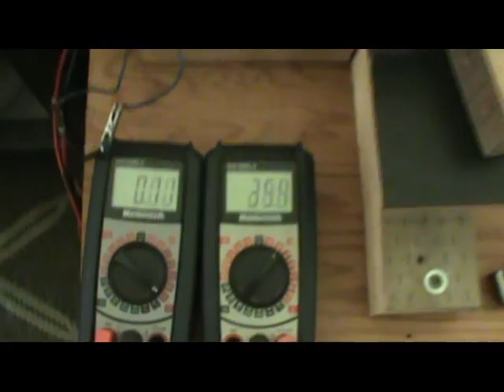Leedskalnin Shrouded Coil Test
Ed said to wrap iron around the coil, so I gave it a shot. I think I could do better but I want to move on. This idea needs to be applied with a solid core anyway I think. As I mentioned in a previous vid I want to experiment with caps and resonance...Ed had those variable capacitors. Also I want to experiment with the homopolar aspect of Ed's flywheel...I have ideas for that too :) Have a good holiday weekend.